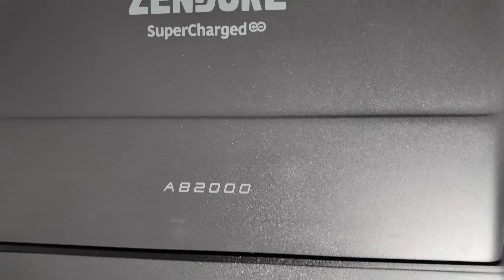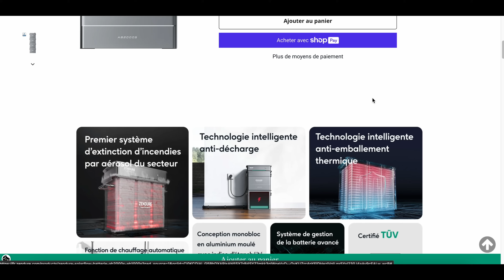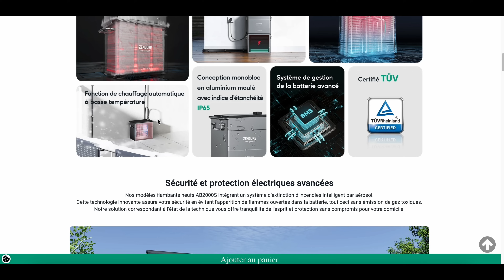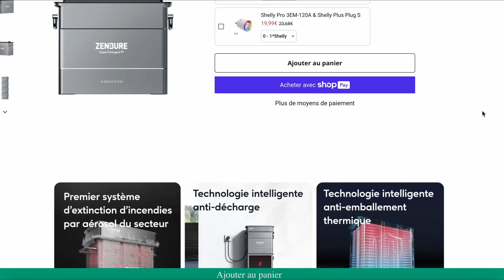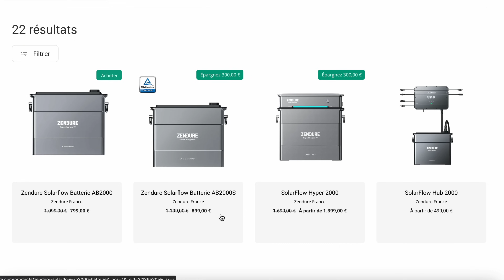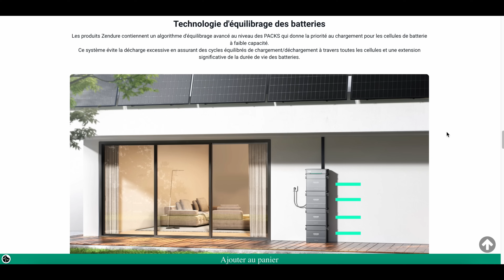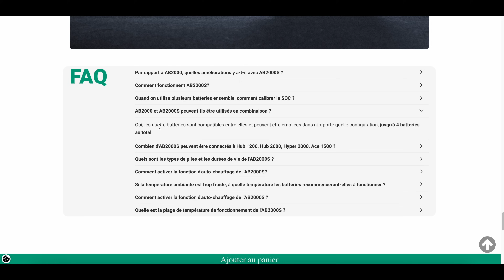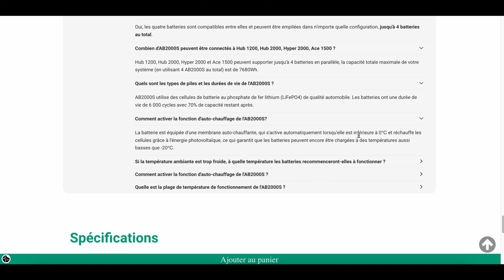ZENDURE AB2000S: La batterie Anti Feu !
Présentation de la batterie AB2000S de chez Zendure avec son système anti incendie !

Mon Site web avec tous les bons plans !

☀️ 5% sur les panneaux Solaire Kisolaire.fr: code: CYRIL5
☀️ 7% sur les panneaux Solaire Sunology avec mon code: SUN_MC

🚙 Code de 10€ offert sur votre première commande avec le code: 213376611

👀 Caméra et produits EZVIZ
🛠️ Outils de démontage plastique

Vous pouvez également me soutenir et soutenir la Chaine YouTube en faisant un don 😇